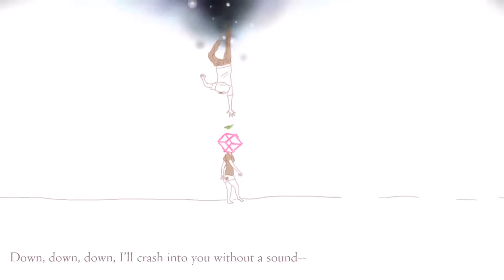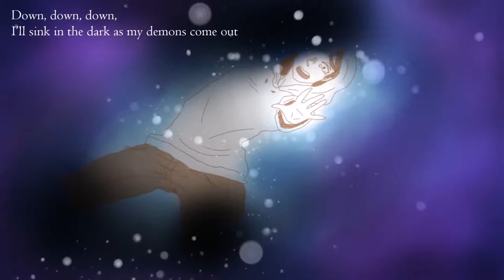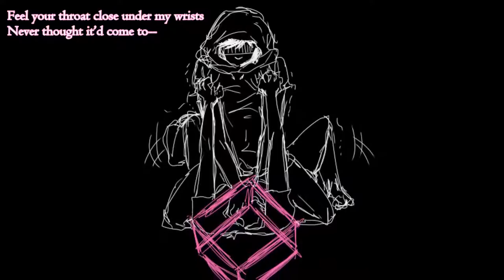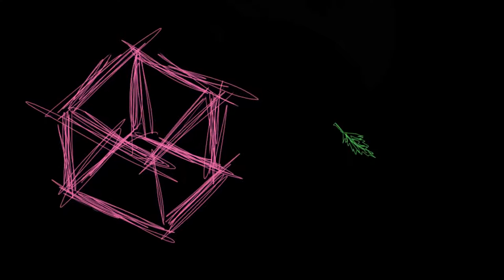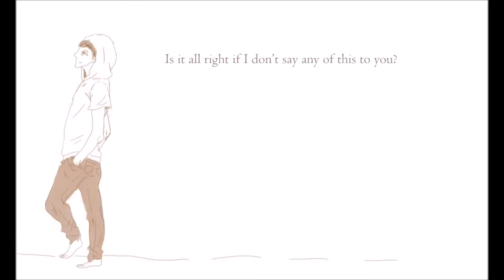PeachyMaiden & Javier Anibarro Z. - Red Light Syndrome (Original Composition)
(If you use headphones I'm sure the experience will be better :) )
This piece is called "Red Light Syndrome" and is a collab with peachymaiden! and also the fifth composition we make together :D

We made this wanting it to be a song about unrequited feelings.

This wonderful art in the video, is made by peachy. The animation, the drawings, the colors. Isn't she amazing?

Peachy made the vocals, lyrics and almost everything (guitars, drums, etc.) XD the part I made is the piano melody.

Thanks again peachy, for being such an awesome person and musician, It means so much! :)

Hope you all like it, see you!

(Si usas audifonos, te aseguro que la experiencia sera mejor :) )
Esta pieza se llama "Red light Syndrome" (Sindrome de Luz Roja) y es una colaboración con peachymaiden! y tambien nuestra quinta composicion que hacemos juntos :D

Hicimos esto queriendo que sea una cancion sobre sentimientos no correspondidos.

El increible arte visual esta realizado por peachy. La animacion, las imagenes, los colores, estan hechos por ella, no es increible?

Ella tambien hizo el canto, letra y casi todo (guitarras, bateria, etc.) XD la parte que yo hice fue la melodia en piano.

Gracias peachy, por ser una gran persona y musico, significa mucho! :)

Espero que les guste, nos vemos!

Lyrics (Letra):

Is it all right if I speak my mind?
Is it all right if I say I like being tied to someone?
Like a ship in the sky without an anchor,
Sailing…and sinking as the clouds flood in…
Well, at least I know where I’m heading

Well at least I…

Down, down, down, I’ll fall through the blue and into the ground, oh
Down, down, down, I’ll crash into you without a sound--

Feel your bones break under my fist
Didn’t think it’d come to--
Your blood and my love flowing from your tear ducts;
Your spine that was stubborn as nails
Cracks under the force of my feelings for you
You’ve never looked more beautiful than you do…
Right now.

Is it all right if I change my mind?
Is it all right if I use this action to dash and hide?
Like a bat out of hell, with endless passion,
Running…and laughing as I drown in sin
Well, at least I’m good for something…

Down, down, down, I’ll sink in the dark as my demons come out, oh
Down, down, down, I’ll cry out to you, not making a sound—

Feel your throat close under my wrists
Never thought it’d come to--
Your breath and my lust become the chains that bind us;
Your voice that was smooth as silk
Trembles with the force of your feelings for me
In my eyes, I don’t think you’ve ever looked so lovely…

Feel your lips melt under my kiss
Heaven is the place where
Your touch is my god, worship you into stardust

…Your heart that was hidden from me,
Begs to be released from my fingertips, pumps out all your secrets

It’s always stop and go
Don’t wanna be alone
Touch me, take me home
Kiss me…why won’t you kiss me?
Do you miss me when I’m not by your side?

Is it all right if I clear my mind?
Is it all right if I don’t say any of this to you?
Like I’m hiding inside a suit of armor,
Every feeling, every thought of you, will rot in time…
Well, at least you wouldn’t be…mine
Well at least I…tried
Well at least I…can lie